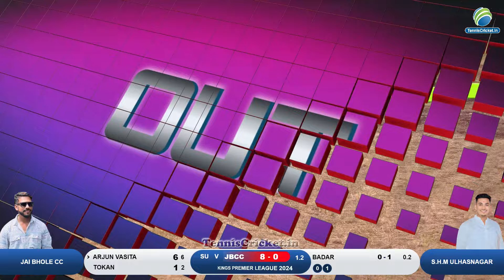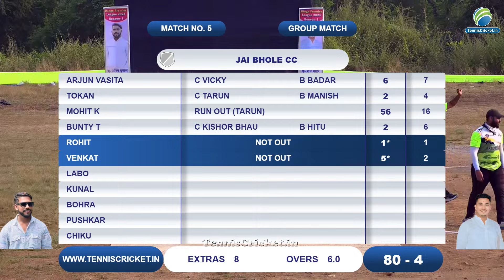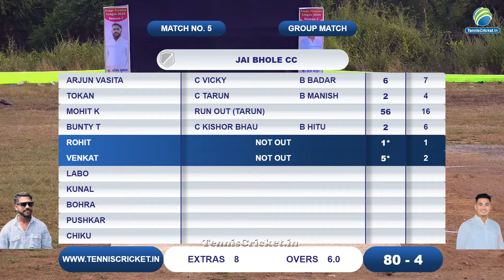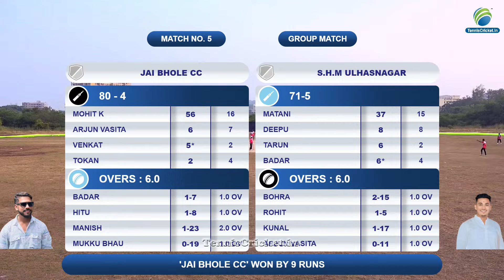Jai Bhole Cc Vs S.H.M Ulhasnagar Match || Kings Premier League 2024